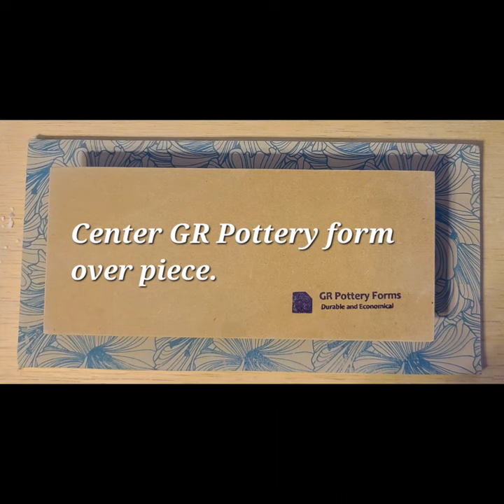Porcelain Clay with Elan underglaze transfer.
Looking forward to adding Colors for Earth underglaze to this when bisque fired.